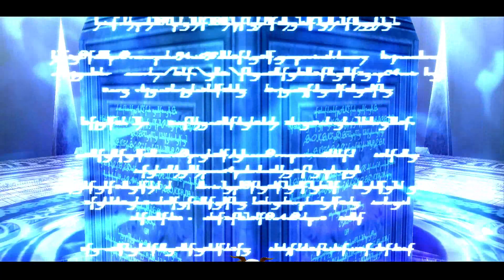冒険心を呼び覚ませ！完 イースセルセタの樹海改 実況プレイ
【イースセルセタの樹海:改　再生リスト】

ゲームタイトル五十音縛りとはあ～わまでを五十音どうりにやっていく縛り内容です。PS4、PS3、Switchを対象にしていて混合でやっております。現在、「そ」でソルトアンドサンクチュアリをやっております。

・日曜日に更新予定

・月曜日と火曜日

・木曜日と金曜日

生放送枠
・月曜日、火曜日、木曜日、金曜日、土曜日（休む可能性もある）

イースセルセタの樹海:改